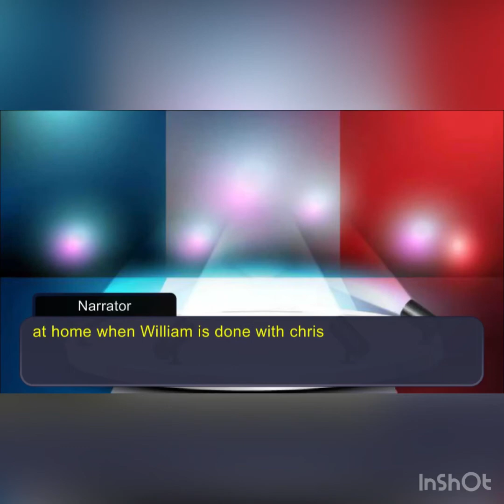afton family get together shorta (gacha club)